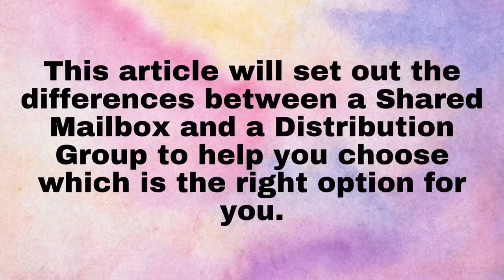Shared Mailbox or Distribution List | Difference between shared mailbox and DL (Distribution List)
Difference between shared mailbox and dl